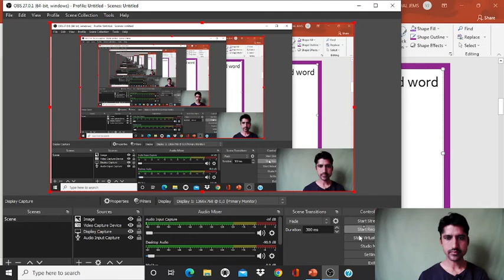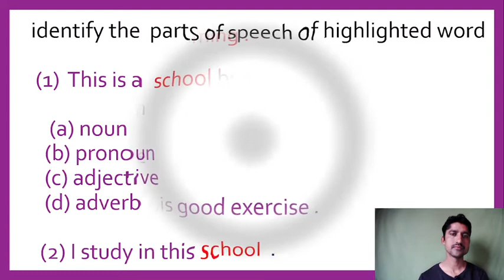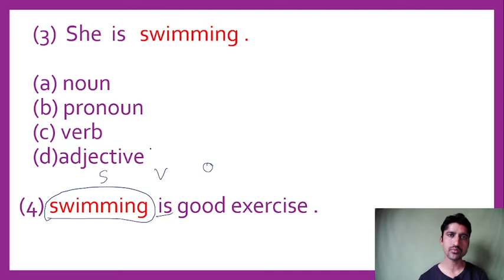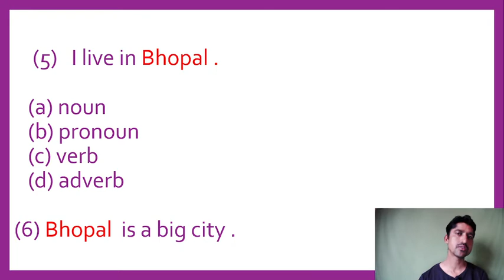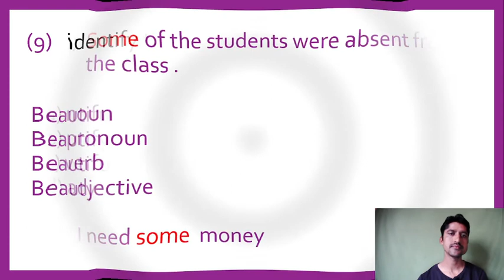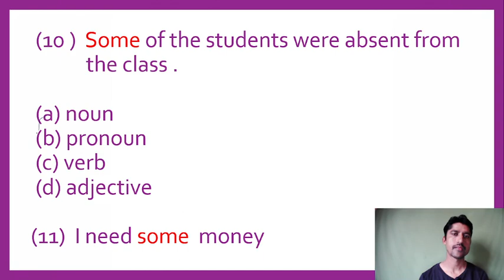PARTS OF SPEECH ( ENGLISH GRAMMAR )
English grammar for all competitive exam
Important questions of English grammar
English grammar for MP .SI
English grammar for PNST
English grammar for MP HIGH COURT English grammar for all competitive exam
English grammar
English me number kese laye
how to increase number of English grammar
grammar booster
English grammar .
basic English
basic English
how to learn english /English
M c q of English grammar
MCQ OF ENGLISH GRAMMAR
English grammar ke questions
previous year questions of English grammar ,PREVIOUS YEAR QUESTIONS OF ENGLISH GRAMMAR ,
MP .SI ME ENGLISH ME NUMBER KESE LAYE,
POLICE EXAM /PARIKSHA ME NUMBER KESE LAYE , English grammar platform ,
best education platform for all competitive exam ,Best educational platform for all competitive exam ,English grammar platform ,
 TOP (50 ) QUESTIONES OF ENGLISH GRAMMAR ,
 top ( 50 ) questions of english grammar
 Engliish /english  grammar  for MP .SI , PNST , HIGH COURT , MPTET , LDC ,
SSC  , RAILWAY ,